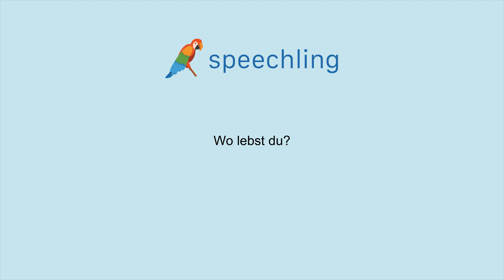ドイツ語で"どこに住んでいますか？"の発音の仕方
男性コーチ
Wo lebst du?

女性コーチ
Wo lebst du?

どこに住んでいますか？